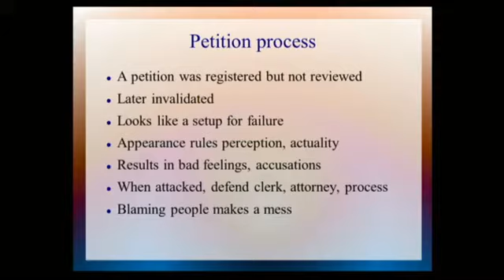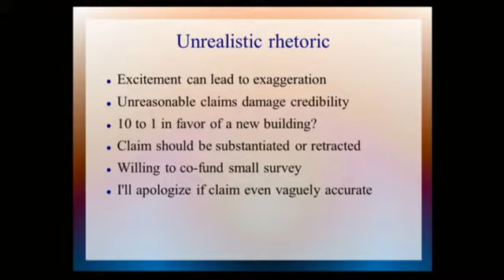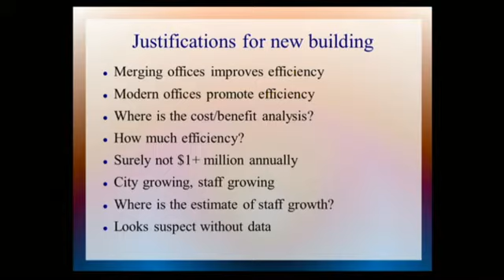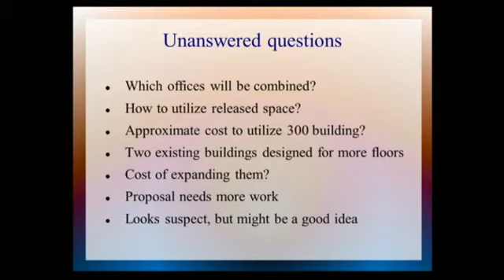Proposed Administrative Building (2016)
Presented September 20, 2016, to Sioux Falls City Council